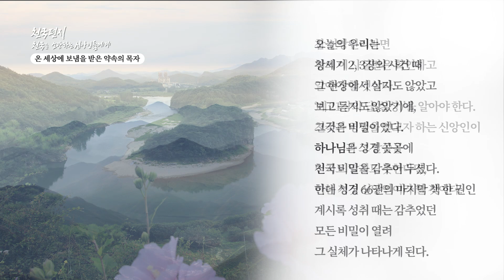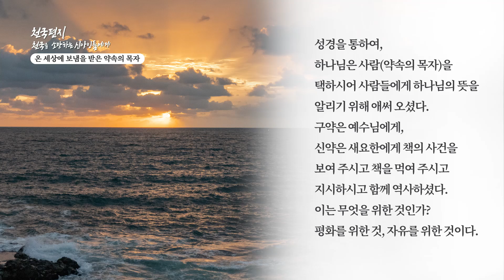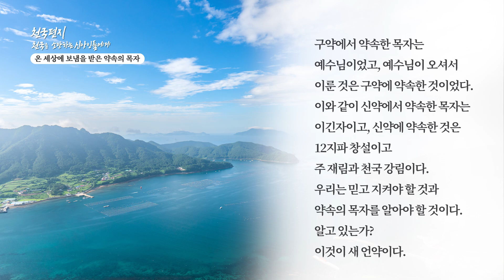[천국편지] 온 세상에 보냄을 받은 약속의 목자ㅣ신천지 예수교회